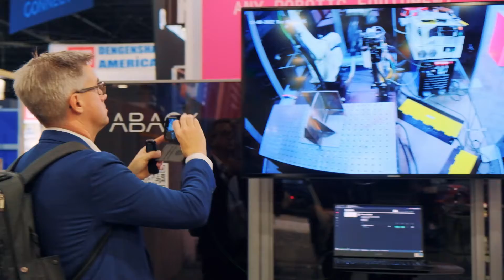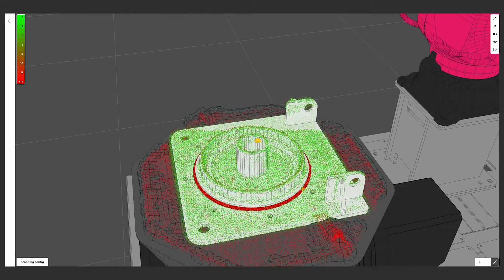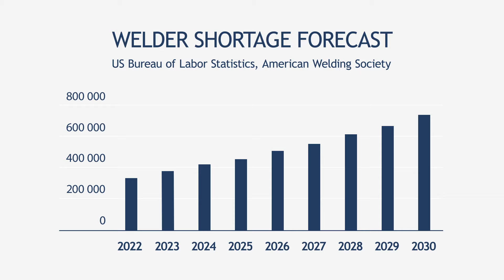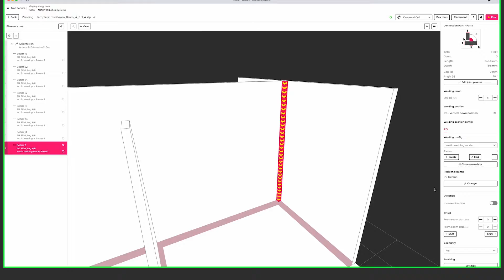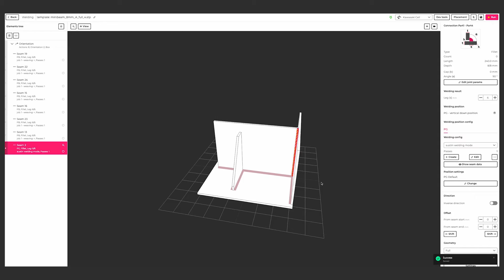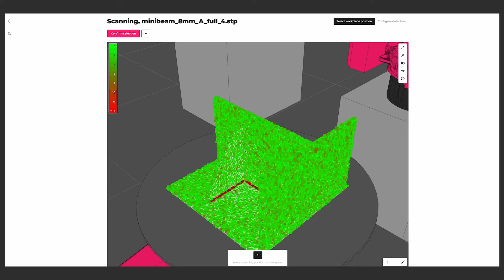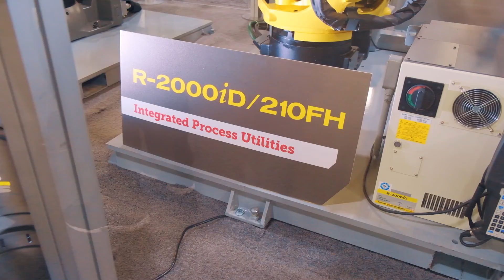Fabtech 2022: World's Biggest Welding Trade Show | ABAGY ROBOTIC WELDING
If you missed this amazing event, this video will let you see how it was.

Fabtech took place this year in Atlanta, Georgia (USA). There were three huge halls with booths. The major welding equipment manufacturers were represented here - including Lincoln, Miller, Fronius, and robot manufacturers - Fanuc, Kuka, Yaskawa, and Kawasaki. Abagy's booth was also located here.

During Fabtech 2022, more than two tons of metal were used by ABAGY’s team and the guests to demonstrate the opportunities of AI & machine vision algorithms in welding.